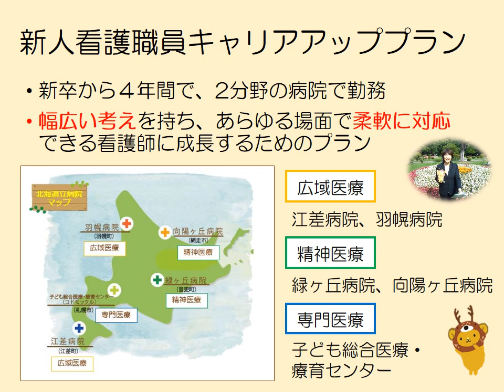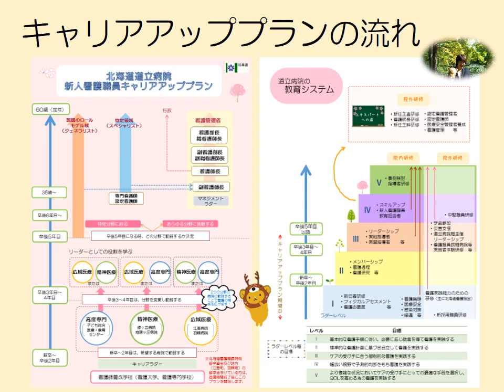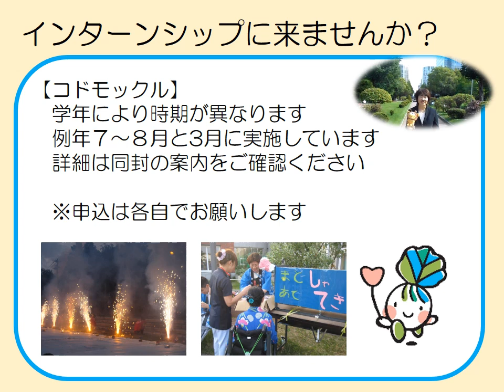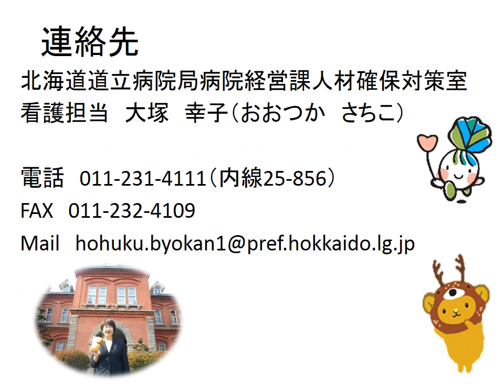北海道立病院看護師採用情報・福利厚生・教育体制のご案内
北海道立病院は北海道の医療を守ることを使命としています。教育も１人ひとりに合わせて指導していきます。是非あなたのお力を道立病院にお貸しください！